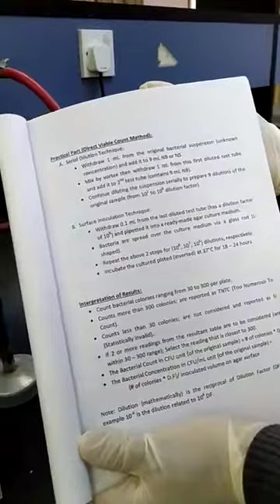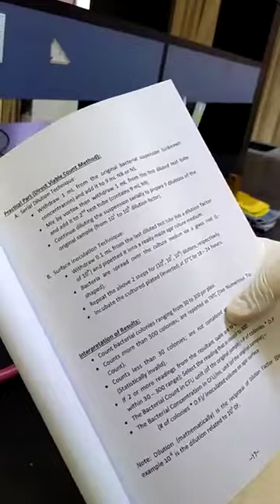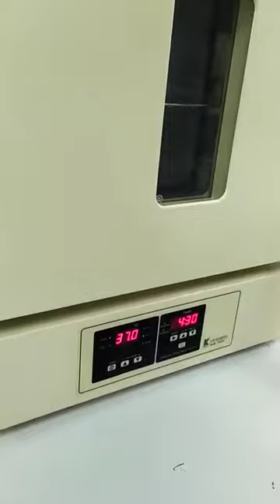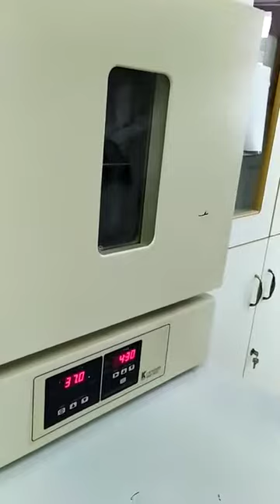Lab Micro - Exp 3 Practical Part